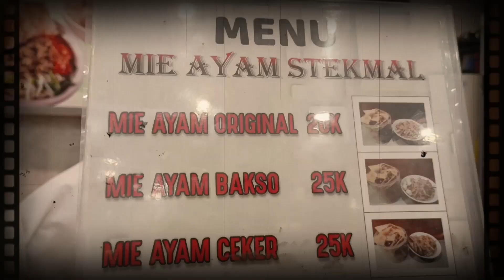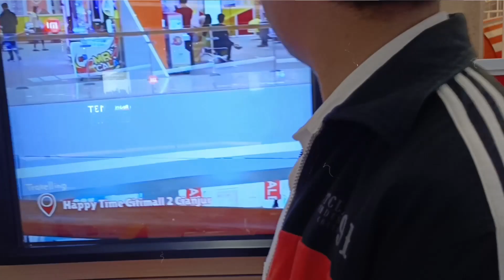MIE AYAM DENGAN PANGSIT GORENG TERBANYAK SECIANJUR !!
Mie Ayam Stekmal, City Mall Cianjur.